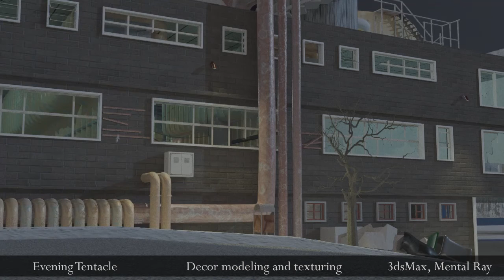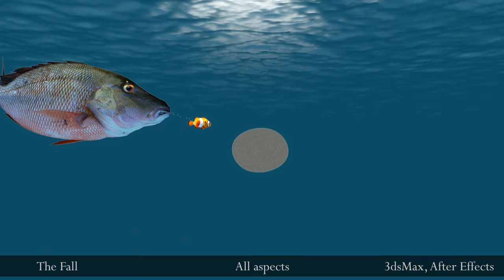Showreel (long)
Here's a recap of my works, hope you like it!